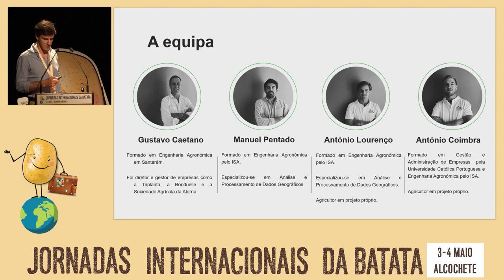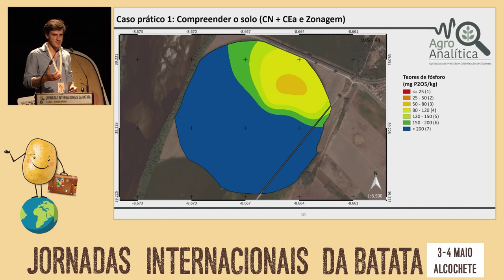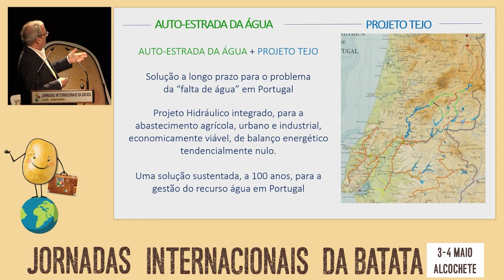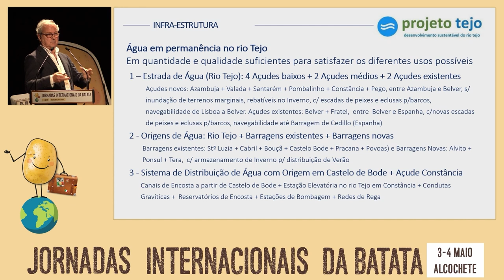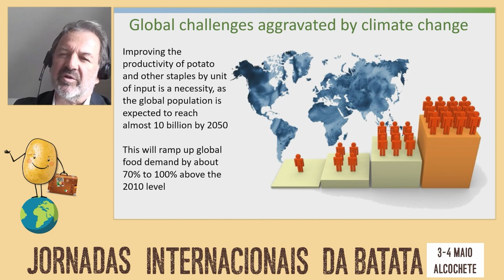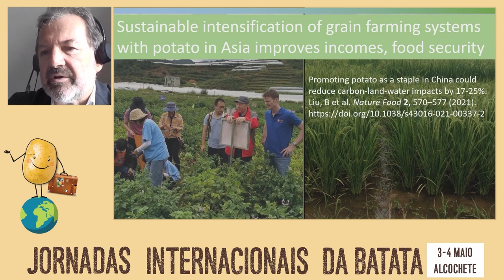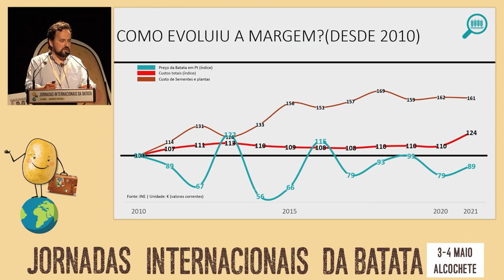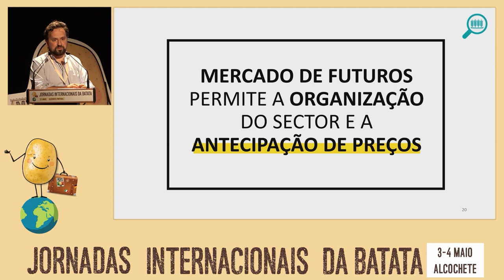JIB 04mai22 06 Mesa Redonda Produção da Batata em Portugal Que rumo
Organizadas pela Porbatata, as Jornadas Internacionais da Batata, aconteceram no Forum Cultural de Alcochete nos dias 3 e 4 de Maio de 2022.